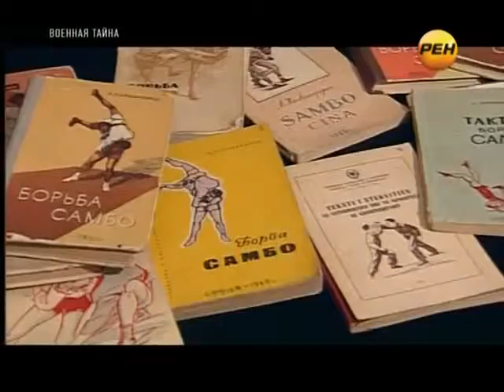Самбо Военная тайна 04 03 2013